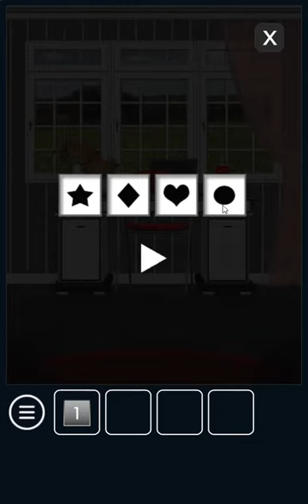[Amajeto] Red and Gray 2 Walkthrough